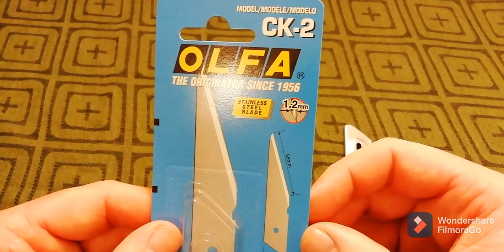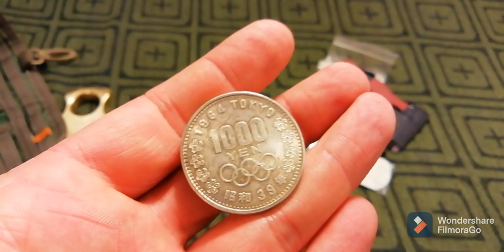Everyday carry April 2021